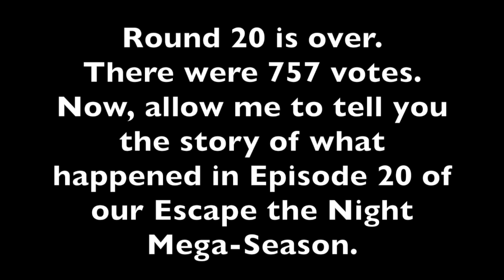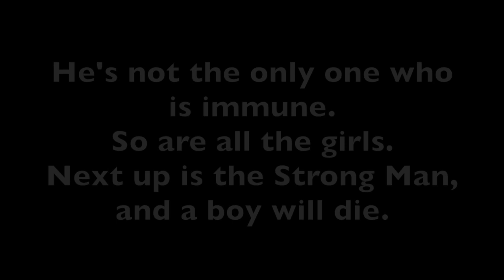The Ultimate Escape the Night Mega-Season (Round 21)